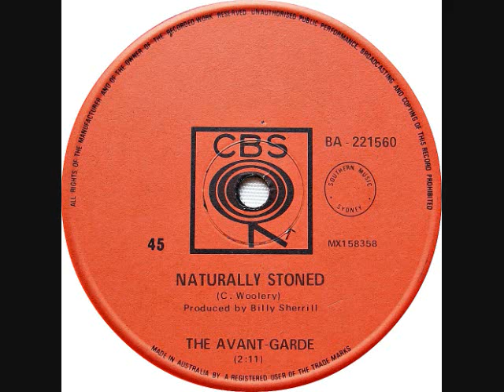The Avant-Garde - Naturally stoned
This is an A-side single to "Honey and gall” and was written by C. Woolery. This 45 was
released in 1968 by Columbia Records and the catalog number is 4-44590. This particularly
rare single is made in Australia on CBS Records, and the catalog number is BA-221560!